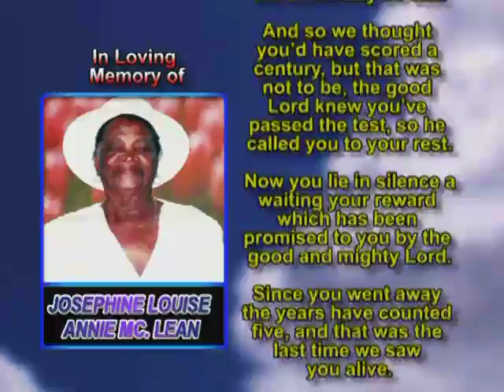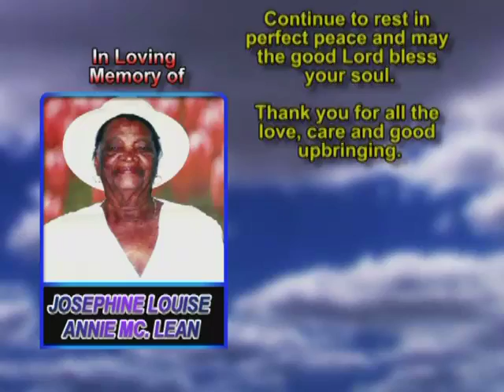Josephine Louise Annie Mc Lean memorial